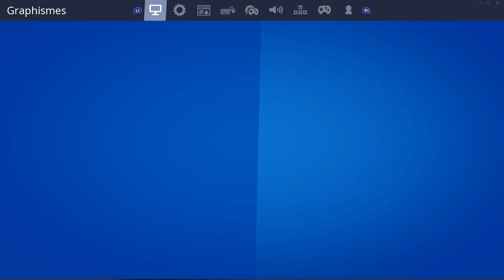[TUTO] (FORTNITE) Comment passer TRÈS FACILEMENT en LINÉAIRE ! nouvelles astuces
▬▬▬▬ 👇▼▼LA DESCRIPTION▼▼ 👇 ▬▬▬▬
🦌🎁😺❄️⛄🎄😋🐵 HD60 🐵🏔️☃️🎄❄️🎅🎁🌟

Sur ma chaine tu pourras trouver des tutoriels pour t'aider ainsi que du Fortnite ! 😛

👍N'oublie pas le petit like qui fait toujours plaisir !

😋Code Créateur Fortnite : RPGGAMINGFR

▬▬▬▬▬▬▬● INFOS PERSO●▬▬▬▬▬▬▬

😍Me soutenir sans taxes ! (100 % me reviens)
💻Compte Fortnite : RPG GAMING FR ( j'accepte rarement) mais j'accepte toujours les subs

🎮PSN : Xx-RPG-GAMING-Xx ps4 et ps3 (j'accepte rarement) mais j'accepte encore les subs et rejoins ma communauté via mon psn pour venir jouer

🍌Crée ton compte Dofus pour que je sois ton parrain !
🐟Pseudo Dofus : Legendaire-fureur Serveur Nidas

🦉 ♪ MUSIQUE ♪  🎈 MINIAMAKER 🦔  ET INFORMATION !

🎵Musique | KEBOU - Spécial Rageux
🎨MiniaMaker | Moi

🙂Si une personne a un problème avec cette vidéo, contactez-moi directement via mail et nous pouvons trouver une solution